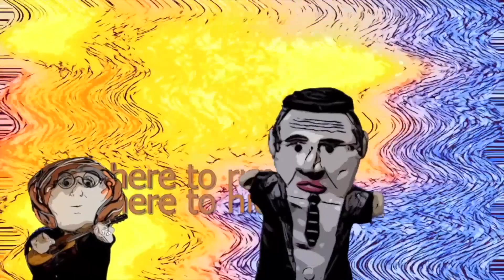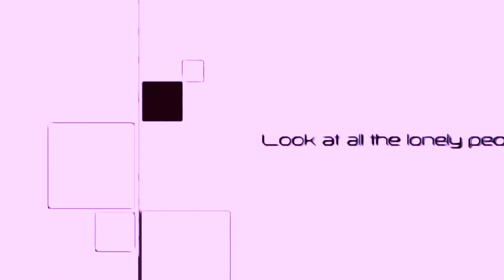AmeriCast's Morning Joe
Hand puppets of popular political figures and celebrities doing skits and songs.